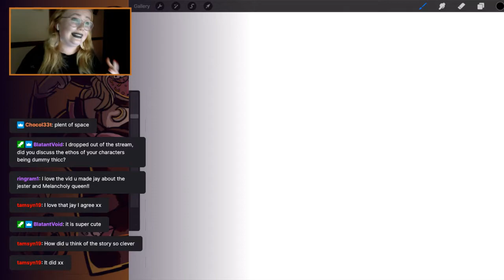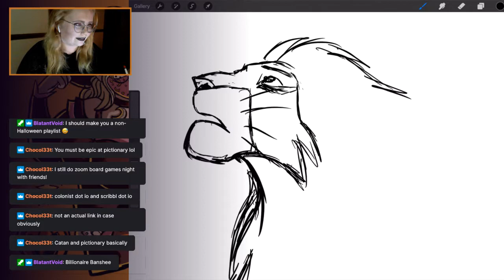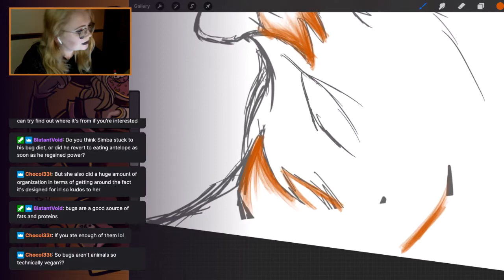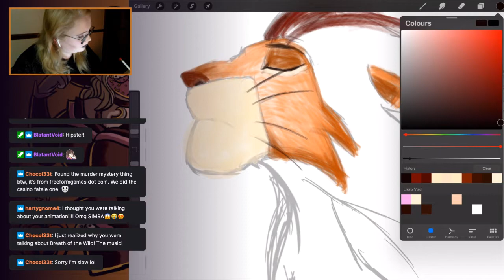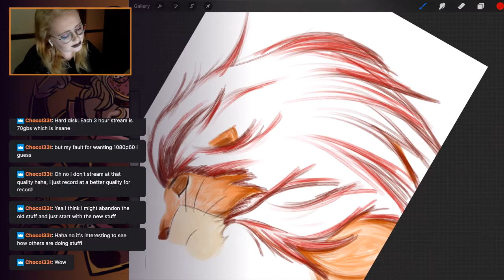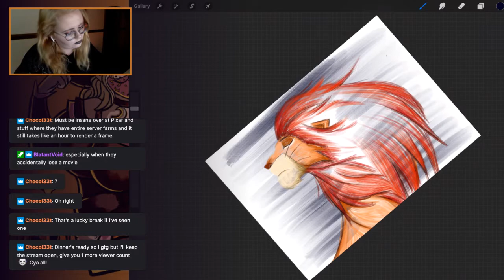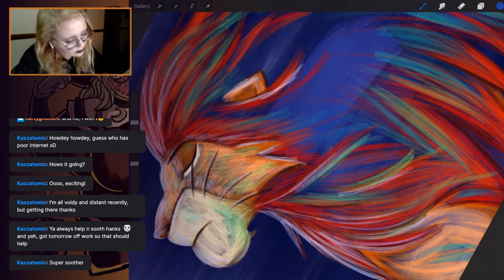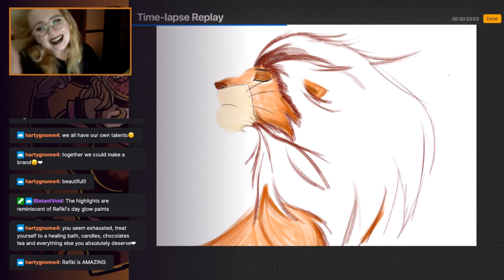Painting Simba from The Lion King - Jadine_Art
Just a one off chill stream.
Jadine
Digital artist and animator.

I'm also open for commissions and looking for full time work!

Music by the amazing Dark Fantasy Studio! They have a variety of fantastical music you should definitely check out: